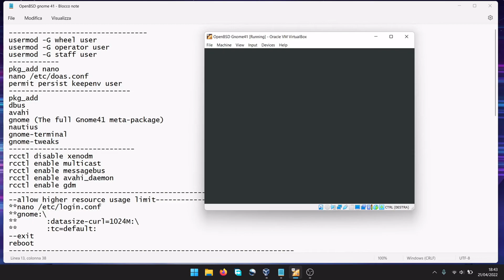OpenBSD 7.1 - Gnome 41.5 GDM Installation